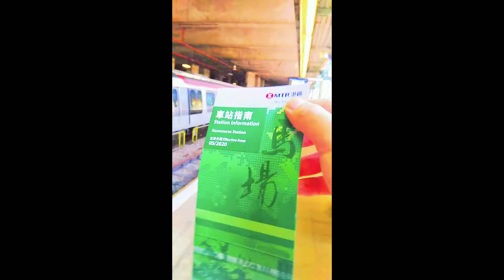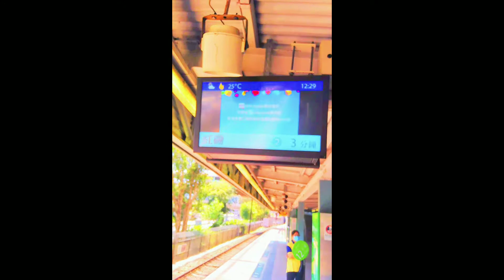[新事物，新嘗試，交通創新化。]趁港鐵馬場Racecourse站開放，那麼我就不客氣了(前來近距離睇東鐵線EAL當天的終極千九列車(SP1900列車)。檔案名稱:lv 0 20210418105028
錄影日期:11/4/2021，選舉連結 screen，製作需時，請耐心等候。所有版本的2020年第一屆今天下一部影片類型選舉/勞鐵一決雌雄測試片段/宣傳特輯/出片時間表已經上載至我的YouTube Channel，未觀看視頻的觀眾們可到我的頻道上觀看，觀眾們連其他舊有的精彩視頻也想觀看，亦無任歡迎。Thank you so much for your scricribe，and share。我先會拍片慶祝的。Thank you so much for your scricribe，and share。C/S/K YouTube聯營頻道LINK:(頻道已被下方第一個Youtuber更名為Samuel Suen同你講巴士，我即將為聯營頻道載譽回歸，敬請期待。
screen，製作需時，請耐心等候。所有版本的2020年第一屆今天下一部影片類型選舉/勞鐵一決雌雄測試片段/宣傳特輯/出片時間表已經上載至我的YouTube Channel，未觀看視頻的觀眾們可到我的頻道上觀看，觀眾們連其他舊有的精彩視頻也想觀看，亦無任歡迎。Thank you so much for your scricribe，and share。Thank you so much for your scricribe，and share。C/S/K YouTube聯營頻道LINK:(頻道已被下方第一個Youtuber更名為Samuel Suen同你講巴士，我即將為聯營頻道載譽回歸，敬請期待。